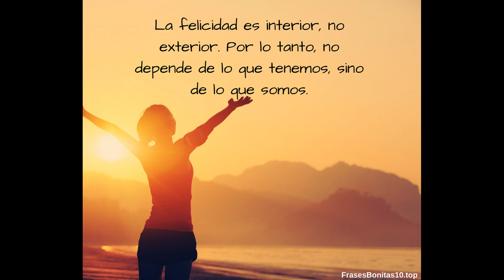¿QUE HAGO CON MI VIDA ?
Alberto Lajas nos habla de que hacer esta situación critica...